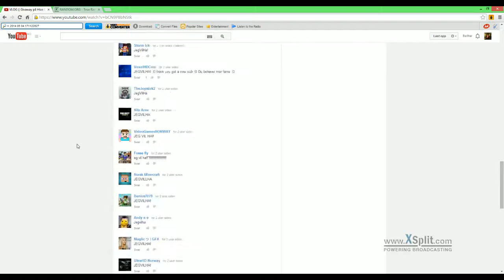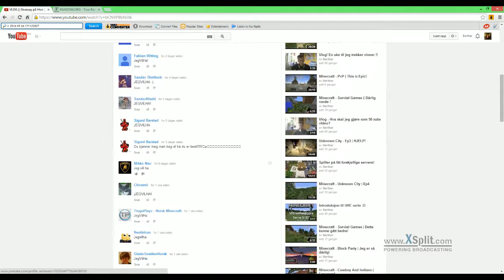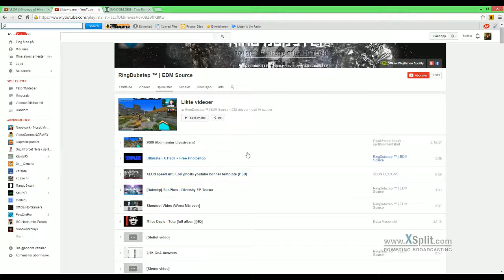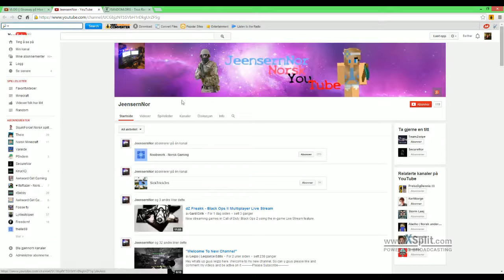Vlog - Trekker vinner av Giveaway! || Gratulerer!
Tusen takk for at du så på videoen!! Legg igjen en like, kommenter og abboner for mer!